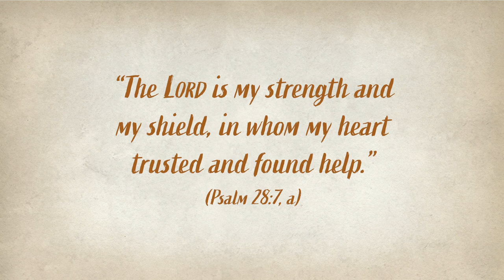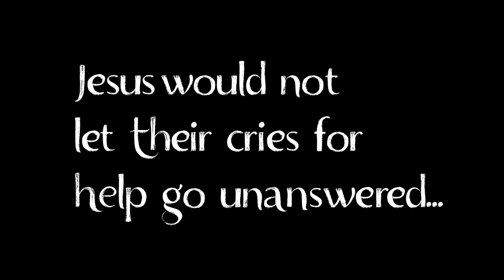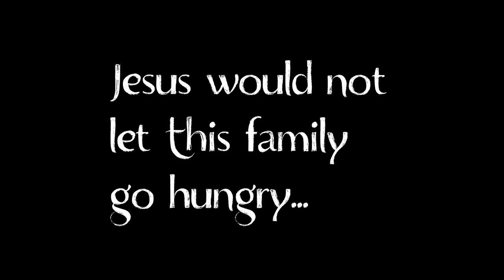ENT DM JESUS - Food For The Poor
Please watch a spiritual video of Ana Maria and her children and their daily struggles with poverty in Nicaragua.